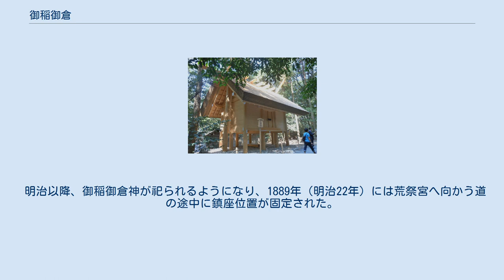御稲御倉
御稲御倉（みしねのみくら、ごとうのみくら）は、伊勢神宮皇大神宮（内宮）の所管社。
御稲御倉神（みしねのみくらのかみ）とも称する。
内宮の宮域内、荒祭宮に向かう道の途中に鎮座する。
 小さいながら、内宮と同じ唯一神明造の神社である。
 三重県伊勢市宇治館町、内宮の宮域、正宮の北西に鎮座する。
内宮の所管社30社のうち第6位である。
内宮の正宮で祭が行われるたびに御稲御倉でも祭祀が行われる。
御稲御倉の北には外幣殿（げへいでん）がある。
 神宮神田で収穫されたイネは抜穂（ぬいぼ）にして、御稲御倉へ納められる。
御倉のイネは内宮の祭祀に合わせて取り出され、大御饌として天照大神に捧げられる。
すなわち内宮穀倉として利用されている。
古式に則り、装束をまとった神職が御倉へ納める。
御倉からイネを取り出すことを御稲奉下（ごとうほうげ、みしねほうげ）と称し、前日から参籠潔斎（さんろうけっさい）した神職が行う。
奉下されたイネは稲扱（いねこき）、籾摺（もみすり）、七分搗きにした後、忌火屋殿で神酒・御餅・御飯（おんいい）に調理され、神前に供される。
 なお、神宮式年遷宮の祭事の1つで、正殿の床下に柱を立てる「心御柱奉建」（しんのみはしらほうけん）で用いる心御柱も御稲御倉に納められる。
 社殿は唯一神明造である。
内宮の方角（東）を向いて建っている。
高床の切妻屋根で、千木・鰹木を備えるなど、内宮の東西宝殿や外幣殿に酷似した構造である。
高床であるため、御稲奉下の際には取り外し可能な階段を取り付け、権禰宜が御鑰（みかぎ）を開錠して御扉を開き、イネを取り出す。
玉垣や賽銭箱はない。
 祭神は御稲御倉神（みしねのみくらのかみ）。
御稲御倉の守護神である。
神宮式年遷宮に伴って社殿が建て替えられる際には、御稲御倉神は一時的に外幣殿に遷座する。
 平安時代の『大治御形記』には保食神（うけもちのかみ）とあり、鎌倉時代の『神名秘書』ではウカノミタマとする。
 古代より存在したと考えられる。
調御倉（つきのみくら）・御塩御倉・鋪設御倉・御稲御倉・御稲御倉の4棟で1組として板垣外の西方に建っていたが、平安時代中頃より、外幣殿と4棟1組は外玉垣の内側に入った。
当時は神明造ではなく校倉造で、千木・鰹木はなかったようである。
正宮の敷地内にあったので式年遷宮のたびに移動していたが、中世の末に4棟とも廃絶した。
 御稲奉下は禰宜・大内人ら4名が大物忌（おおものいみ）と大物忌父を伴って執行していた。
この時の服装は、内宮で祭儀を行うのと同じ官給の明衣（きよぎぬ）であり、如何に重要な神社であったかが分かる。
奉下されたイネは大物忌の子らは臼で撞き、竈（かまど）で蒸し、炊き上がったご飯を笥（け）に盛って神前に供された。
御飯は内宮・荒祭宮・滝祭神に捧げられた。
 天正年間（1573年 - 1592年）に4棟のうち、正宮の北西に御稲御倉のみ神明造で復興され、以後式年遷宮ごとに建て替えられた。
室町時代以降は御稲御倉で神嘗祭の織御衣（おりのみそ）がここで織られたので、御機殿の異名を持っていた。
 明治以降、御稲御倉神が祀られるようになり、1889年（明治22年）には荒祭宮へ向かう道の途中に鎮座位置が固定された。